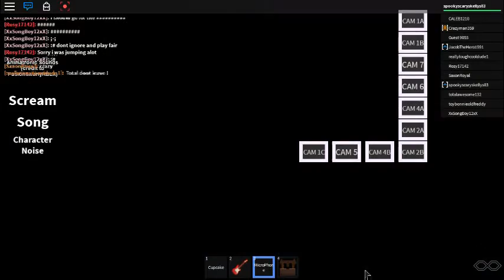roblox gameplay part3